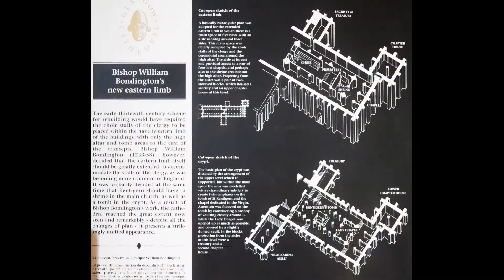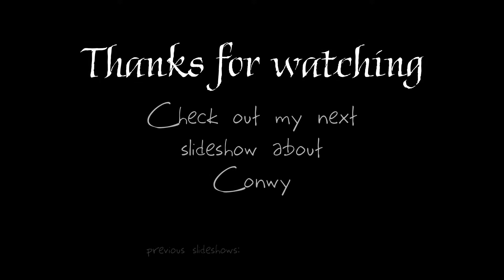Great Britain in pictures: Glasgow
This slideshow compiled from my photos about Glasgow trip that shows the city in less than 5 minutes.

I have invented this channel to share my photos about cities, villages and historical places in the UK.

I started this channel after realizing that I had about 50,000 pictures on my computer that no one would see.
So, I decided to catalogue and share photos about beautiful and interesting places from Great Britain.

Every week I'll be bringing you new video about Great Britain.
So, join me every Sunday for new uploads.

Music Licensing:
   Sound effects from Zapsplat.com
« music_orlamusic_Epic+010 » Sound from Zapsplat.com